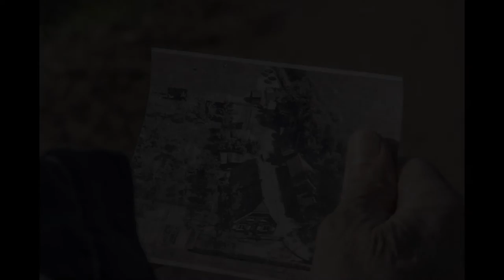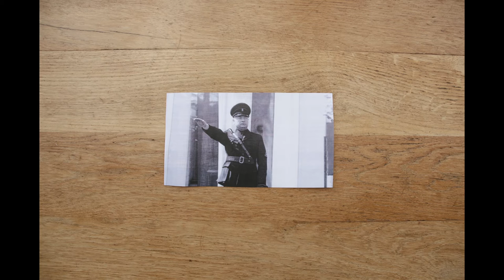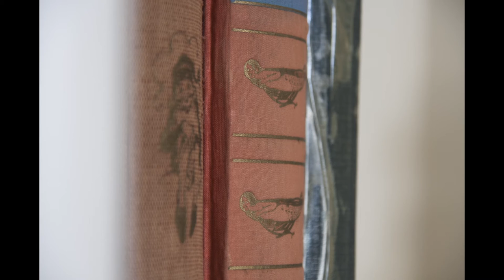"In the lions' den" - Short Documentary, Netherlands Film Academy (HDAV exercise)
The result of an assignment for the Netherlands Film Academy (the so-called "High Definition Audio Video (HDAV)"-assignment): Tell a story using photos and audio only.
Contains English subtitles.
In memoriam of Anton Horst.

Gemaakt in opdracht van de Nederlandse Filmacademie (de "High Definition Audio Video (HDAV)"-opdracht): Vertel een verhaal door middel van alleen foto's en geluid.
Ter nagedachtenis aan Anton Horst.